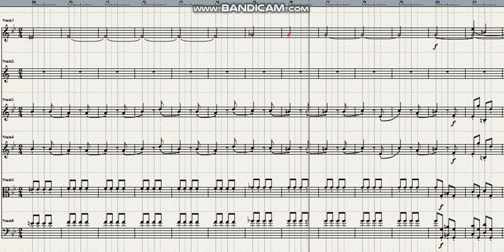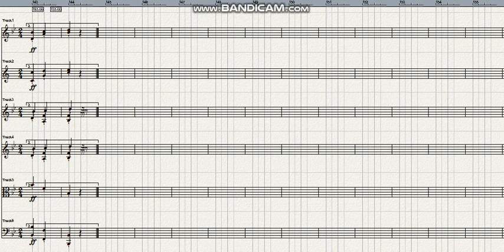Haydn Symphony No 35 in B major 4th mov